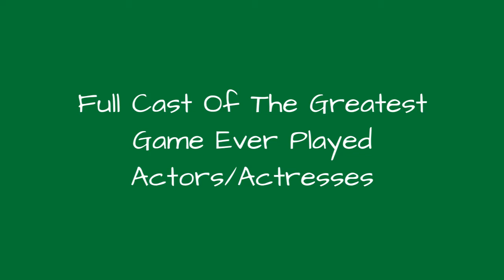Full Cast Of The Greatest Game Ever Played Actors/Actresses 🌟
The Greatest Game Ever Played cast list, listed alphabetically with photos when available. This list of The Greatest Game Ever Played actors includes any The Greatest Game Ever Played actresses and all other actors from the film. You can view additional information about each The Greatest Game Ever Played actor on this list, such as when and where they were born. To find out more about a particular actor or actress, click on their name and you'll be taken to page with even more details about their acting career. The cast members of The Greatest Game Ever Played have been in many other movies, so use this list as a starting point to find actors or actresses that you may not be familiar with.These actors, like Shia LaBeouf and Elias Koteas include images when available.If you want to answer the questions, "Who starred in the movie The Greatest Game Ever Played?" and "What is the full cast list of The Greatest Game Ever Played?" then this page has got you covered. This cast list of who was in The Greatest Game Ever Played includes both lead and minor roles. {nodes}...more
0:00 - Intro
0:00:08 - Nicolas Wright
0:00:15 - Marnie McPhail
0:00:22 - Joe Jackson
0:00:29 - Jonathan Higgins
0:00:36 - Max Kasch
0:00:43 - Matthew Knight
0:00:50 - Walter Massey
0:00:57 - Luke Kirby
0:01:04 - Peyton List
0:01:11 - Len Cariou
0:01:18 - Peter Firth
0:01:25 - Luke Askew
0:01:32 - Stephen Dillane
0:01:39 - Elias Koteas
0:01:46 - Shia LaBeouf